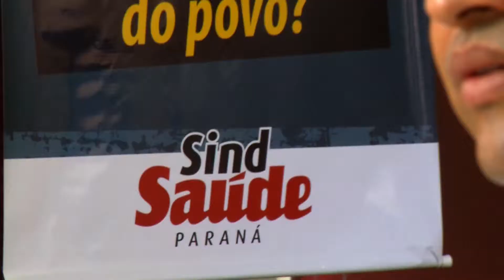TVUP / UP NOTICIA - SERVIDORES DA SAUDE FAZEM PARALISAÇÃO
Matéria exibida no UP NOTÍCIAS do dia 12/02/2015. Repórter: Larissa Fernanda e Imagens de Rafael Franco.